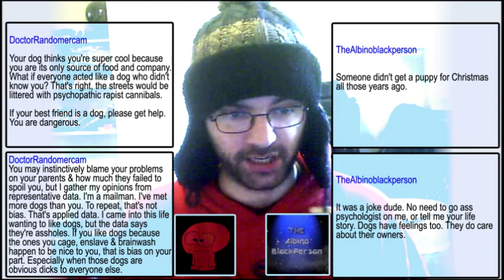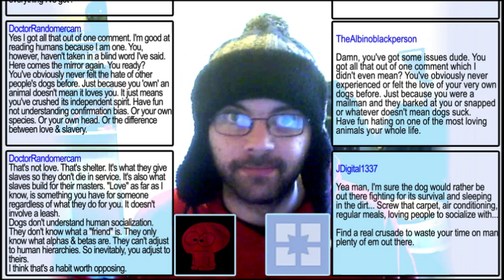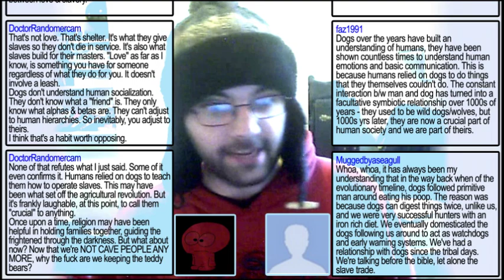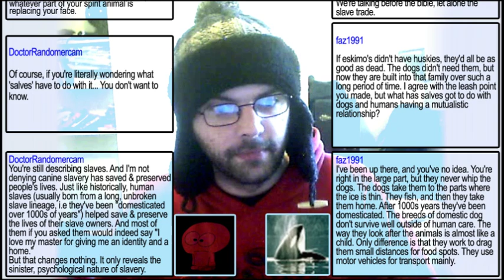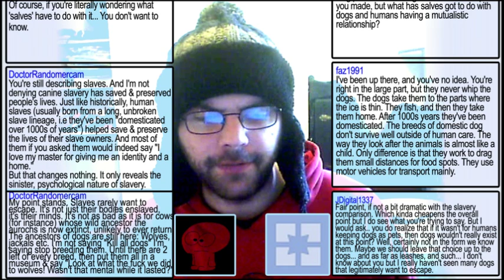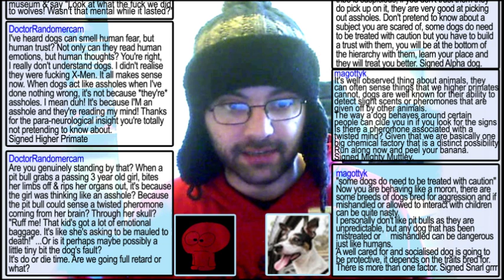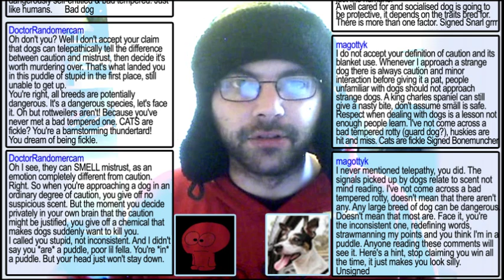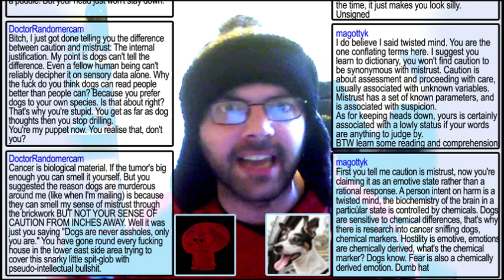Superior Cool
Watch how I stick to the point. I use rhetorical language because I'm here to entertain you after all, but watch how I always, wherever feasible, bring it back to my own initial point or the central refutation of my opponent's *initial position.* The first four just popped up to peacock some of their favourite factoids, mostly irrelevant to the thread. But that last one. Watch just how much goopy camel shit he will rapidly ferment in his face rather than consider the outside chance that any dog could ever be held responsible for its own actions. If it mauled me, I obviously deserved it, regardless of how much of my own business I was minding at the time. If it mauled a baby, it's obviously a "breed I don't like" so it doesn't count as a fucking DOG. One moment it's "Don't assume small is safe" the next it's "Any large breed can be dangerous." Tacit acknowledgement that all dogs are intrinsically dangerous, yet no justification for it at any point except the initial one. "You're an asshole." People hitch their emotional wagons to pathologically selfish, bottom feeding pack animals, then sic them on the world because they find it easier than thinking their fellow humans might not be assholes.

It's like a "moderate feminist." You can get them to admit, one draconian human rights violation at a time, that feminism is evil bullshit through and through, until they've effectively renounced every last tenet of their faith, But then you zoom out at the depleted picture and they insist they're still a feminist. Why? Presumably for the same reason. They can't face the burden of a world in which they can't effortlessly dismiss all men as assholes.

But all humans? Wowsers.

If the individuals in a species hate themselves, that species will love itself. If the individuals in a species love themselves, that species will hate itself. That's what I mean when I say hatred of yourself as an individual is healthy. But hatred of your own species (or half of it) is a fucking social disease. And one of the symptoms is fleas. Giant, hairy fleas that eat your furniture and shit on everything they don't rape.